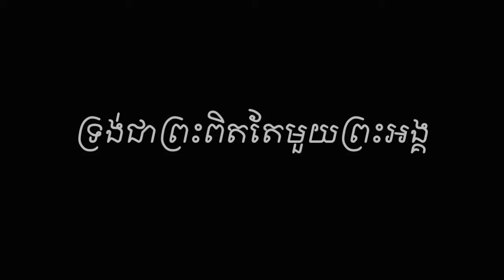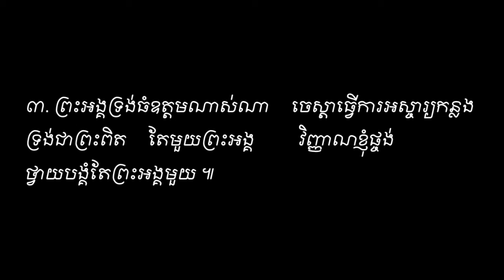ទ្រង់ជាព្រះពិតតែមួយព្រះអង្គ Sound Vol#6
ទ្រង់ជាព្រះពិតតែមួយព្រះអង្គ ។ ទំនុកខ្មែរបរិសុទ្ធ Sound Vol #6